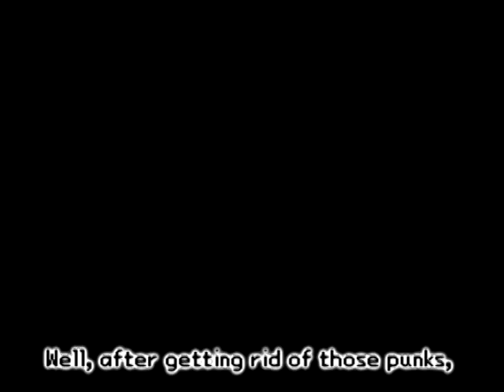Convenience Store (Ask Blog Version!)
ta da~